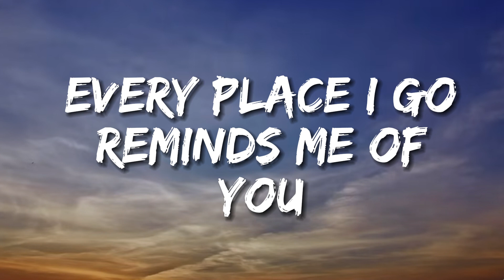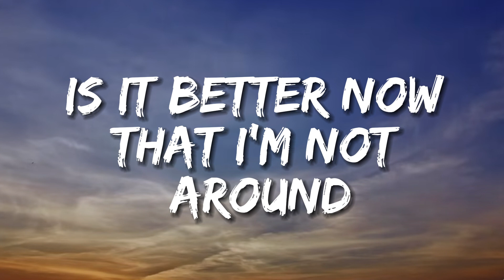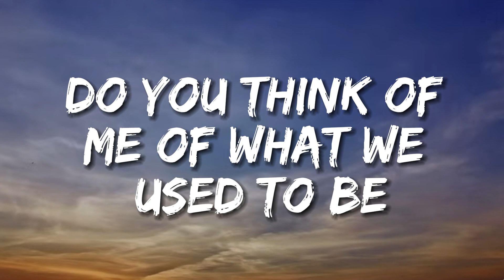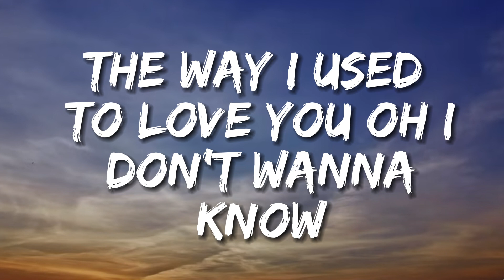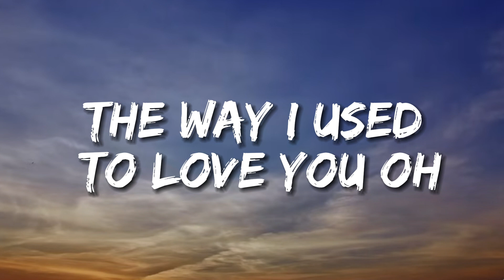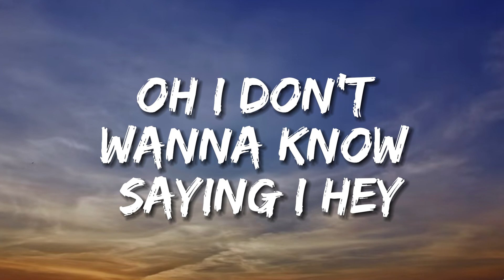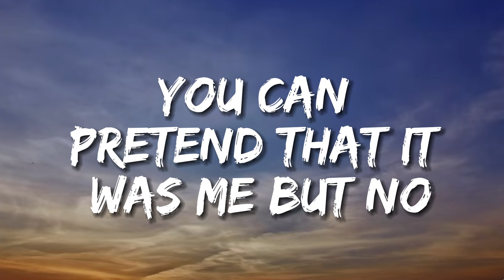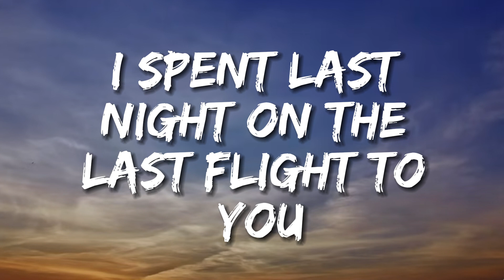Maroon 5 - Don't Wanna Know (Lyrics) ft. Kendrick Lamar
Maroon 5 - Don't Wanna Know (Lyrics) ft  Kendrick

Lyrics:
Lyrics
[Intro]
Oh, hey
Oh, oh hey
Oh, oh, oh hey

Do you think of me? Of what we used to be?
My friends are actin' strange, they don't bring up your name

And every time I go out, yeah
I hear it from this one, I hear it from that one
That you got someone new
Yeah, I see but don't believe it

Do you think of me? Of what we used to be? (What we used to be)
Is it better now that I'm not around? (That I'm not around)

(Oh hey)

No more tryin' make me jealous on your birthday
You know just how I made you better on your birthday, oh
Do he lay it down for you, touch your poona like this?
Matter fact, never mind, we'll let the past be
May be his right now, but your body's still me, whoa

The way I used to love you, oh (The way I used to love you)

[Outro]
Oh hey
Oh, oh hey